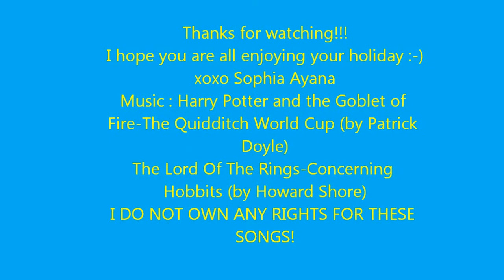Beach Pool and Trampoline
Summer is finally here! I hope you guys enjoy your holiday :-)